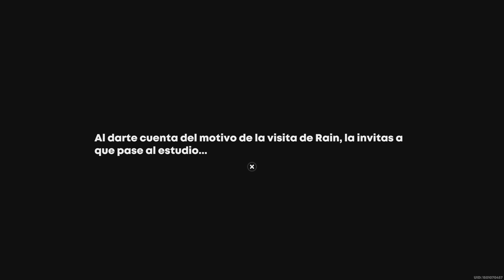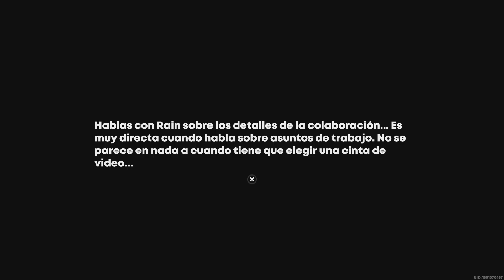Cacería espectral Completa 100% - Zenless Zone Zero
Gameplay completando todas las partes de este modo de juego obteniendo todas las recompensas posibles, este video puede servirte de guía si tienes problemas en alguna parte
0:00 Inicio
0:32 Combate - Comisión bajo la lluvia nocturna: búsqueda enigmática
2:58 Batalla cruenta - Comisión bajo la lluvia nocturna: búsqueda enigmática
7:40 Asalto - Comisión bajo la lluvia nocturna: búsqueda enigmática (II)
12:07 Asalto - Comisión bajo la lluvia nocturna: búsqueda enigmática (III)
16:24 Combate - Comisión bajo la lluvia nocturna: persecución enigmática
18:03 Batalla cruenta - Comisión bajo la lluvia nocturna: persecución enigmática
21:42 Asalto - Comisión bajo la lluvia nocturna: persecución enigmática (II)
25:23 Asalto - Comisión bajo la lluvia nocturna: persecución enigmática (III)
29:56 Combate - Comisión bajo la lluvia nocturna: confrontación enigmática
31:58 Batalla cruenta - Comisión bajo la lluvia nocturna: confrontación enigmática
35:22 Asalto - Comisión bajo la lluvia nocturna: confrontación enigmática (II)
38:36 Asalto - Comisión bajo la lluvia nocturna: confrontación enigmática (III)
42:47 Asalto - Comisión bajo la lluvia nocturna: confrontación enigmática (IV)
48:44 Combate - Comisión bajo la lluvia nocturna: pelea enigmática
50:27 Asalto - Comisión bajo la lluvia nocturna: pelea enigmática (I)
54:22 Asalto - Comisión bajo la lluvia nocturna: pelea enigmática (II)
58:10 Comisión bajo la lluvia nocturna: Final